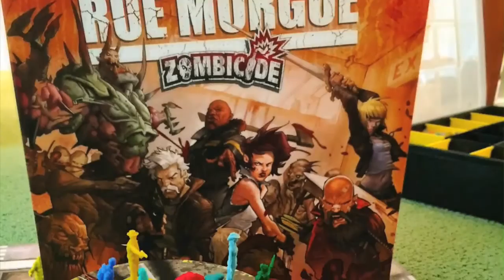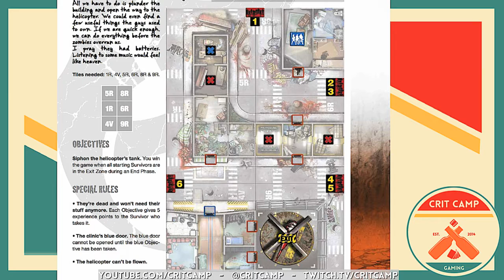Crit Camp EP64 Zombicide Rue Morgue M01: Gas Run - P1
The first official mission of Zombicide Season 3: Rue Morgue M01: Gas Run has arrived!  We trained up and got our rules straight through the first 2 tutorials, now lets see if we can get some gas out of this helicopter and make our way around the morgue!

"Zombicide Season 3: Rue Morgue" by Cool Mini or Not & Guillotine Games